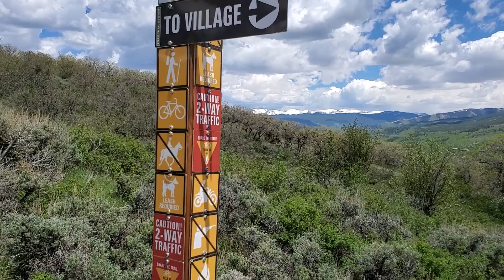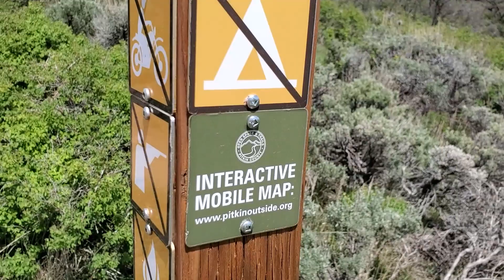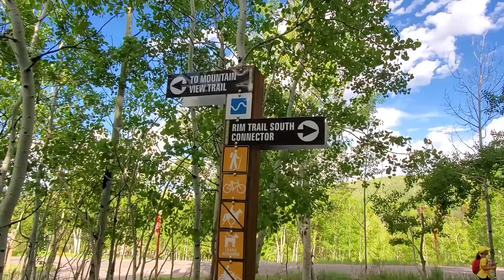Hiking - Rim trail Snowmass Village - Rocky Mountains - Colorado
Location: Snowmass Village - Rocky Mountains - Colorado, USA
Year: 2021
Rim Trail - about 7.4 miles = approx. 12 kms
The Rim Trail is a Roaring Fork Valley Classic not only for its fun factor but also for the beautiful views along the entire trail, which traverses the west and north rims of Snowmass Village. This fast rolling, sinuous singletrack is not technically challenging, but is rated advanced for its steep climbs and aerobic demands. The Rim trail as a whole is referred to in two sections: Rim Trail South and Rim Trail North.
Experience this out-and-back trail near Snowmass Village, Colorado. Generally considered a moderately challenging route, it takes an average of 3 h 42 min to complete. This is a very popular area for birding, hiking, and mountain biking, so you'll likely encounter other people while exploring. The best times to visit this trail are May through November.